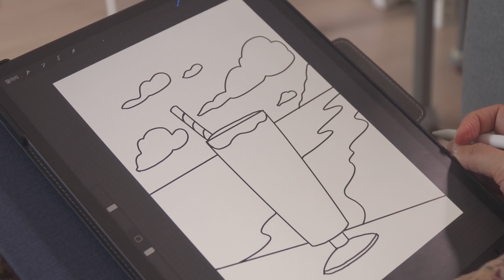[Acrylic] 아이패드로 컬러링도안 만들고 아크릴물감으로 컬러링하기👩‍🎨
오늘은 아크릴 컬러링으로 기분전환 해볼까요?

00:00 아이패드로 컬러링도안 만들기
01:00 캔버스에 도안옮기기
03:10 리퀴텍스 헤비바디 스타터 세트
04:03 컬러링
08:00 완성

※본 영상은 리퀴텍스로 부터 제품만을 제공받아 제작한 영상입니다※